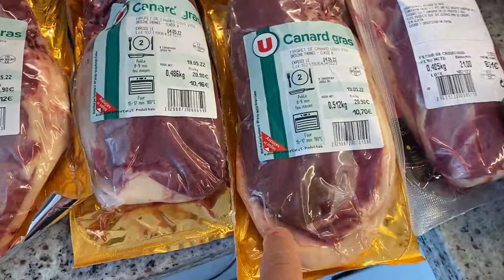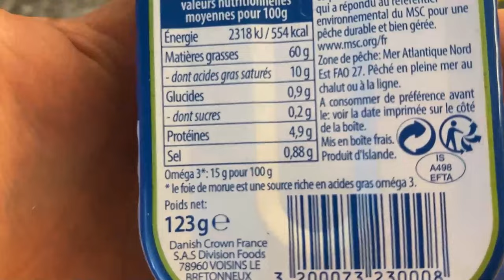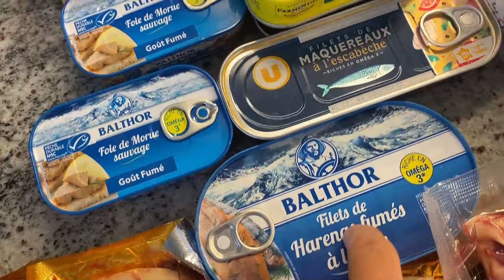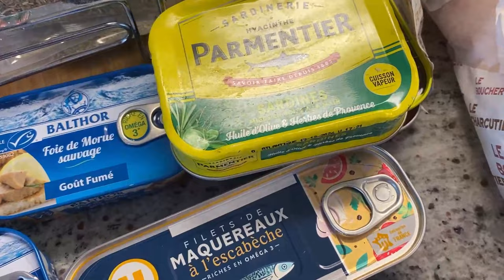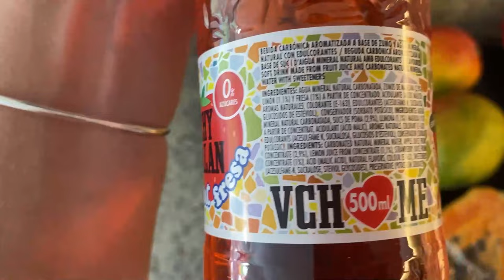¿Qué comer en dieta keto? Fase 2. Macronutrientes Verano 2022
Como siempre te recomiendo en mis cursos y asesorías, una buena dieta se adapta a las necesidades nutricionales y de salud de cada persona, basándote, sobre todo, en tus analíticas. Es por eso que te he querido presentar mi compra del súper y ejemplificar (y así lo seguiré haciendo) cómo puede se puede seguir un estilo de vida cetogénico óptimo justamente sin tener que hacer lo mismo todo el año. Todo lo contrario, te presento nuevamente mi menú keto pero en mayo, mi lista de la compra REAL de macronutrientes para perder grasa.

La falta de variación podría llevarte a estancamiento, pero, además, las variaciones tienen infinitos beneficios en muchos sentidos. Soy fiel defensor de dar al cuerpo diferentes estímulos a través no solo del ejercicio físico si no también de la nutrición, de esta manera evitar el temido estancamiento. Los alimentos de temporada, las variaciones según las épocas del año y la perfecta sincronía con el sueño y el ejercicio, te llevarán a lo que estas buscando. Y, en definitiva, te sentirás mejor.

Aquí te dejo mi actualización (la segunda) de lo que como en dieta ceto, de acuerdo a la fases que hago durante el año, algunas fases más cetogénicas que otras, descubre por qué.

0:00 Inicio
0:45 Introducción a mis fases
1:20 Fase alta en proteínas, bajo en carbohidratos
1:30 Verduras
2:15 Caldo para romper el ayuno
3:00 Proteínas y grasas
4:15 Pescado azul, omega 3, vitamina A, vitamina D
6:12 Frutas
8:00 ¿Treats? ¿¿Edulcorantes??
10:18 Estrategia Low Carb
10:47 Cantidad de proteína
12:15 Resumen de mis fases
14:00 Cuánto peso y mi entrenamiento
14:50 Despedida sorpresa

Si quieres saber qué comí en la primera parte del año puedes verlo

MIS CURSOS Y PROGRAMAS 👇

🎥 Ayuno Experto
El curso MÁS COMPLETO de Ayuno Intermitente en español de 60 horas en 200 clases

🎥📚Keto Experto
🎁 BUNDLE Keto Optimizado + Ceto Adaptación Avanzada

📚 🎥 Keto Optimizado
Nutrición, ayuno, entrenamiento y suplementación

🎥¡ Curso de nutrición cetogénica, ayuno intermitente, entrenamiento y flexibilidad metabólica de 27 horas

Nutrisano, suplementación
CÓDIGO: INTERGALACTICO

CÓDIGO: INTERGALACTICO

CÓDIGO: INTERGALACTICO a partir de 59€

Código es: INTERGALÁCTICO

CÓDIGO: INTERGALACTICO

CODIGO: INTERGALACTICO

Abrazos intergalácticos,
Tu amigo, Farmacéutico y Coach,
Phil Hugo ❤️🧑🏼🚀